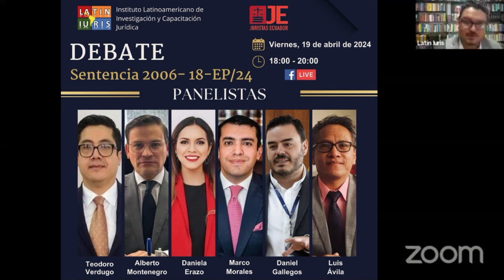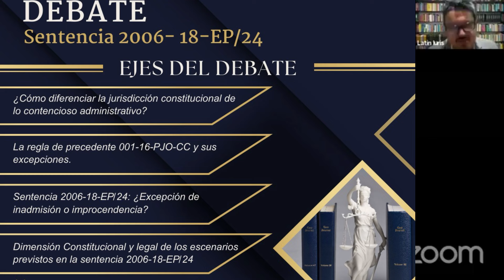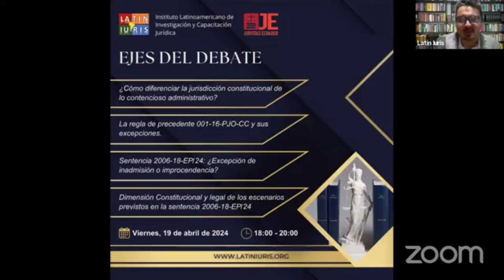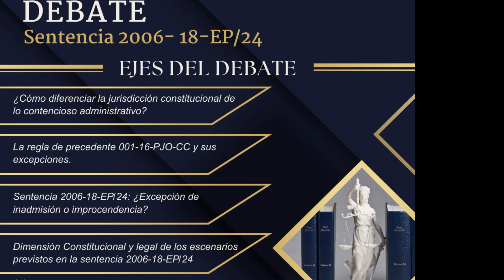Sentencia 2006-18-EP/24 - Diferencia entre justicia constitucional y contencioso administrativa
Debate llevado a cabo el 19 de abril de 2024.
Primer eje temático: ¿Cómo diferenciar la jurisdicción constitucional de la contencioso administrativa?